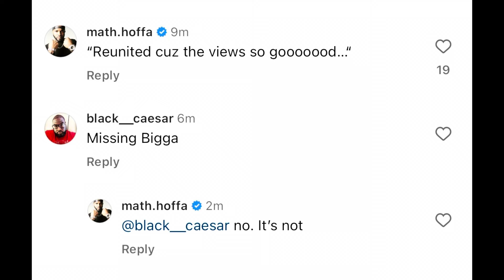Math Hoffa ENDS BEEF With ESSO & HYNAKEN After FIRING Them From His Podcast & THROWS SHADE At Bigga